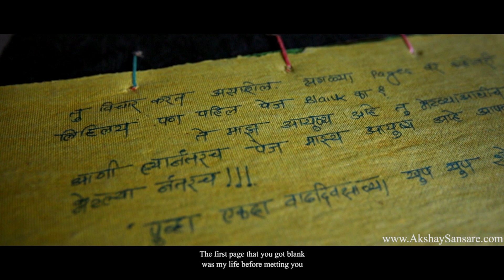Shrikant x Pallavi | Marathi Cinematic Wedding Film | Akshay Sansare | Yad Lagla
Yad Lagla - Ajay Atul
On behalf of: Zee Music Company